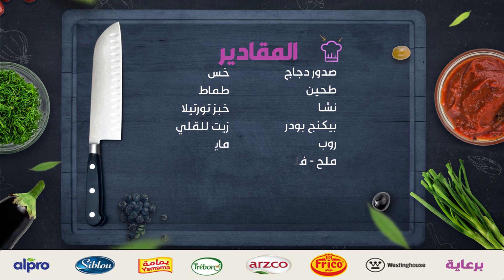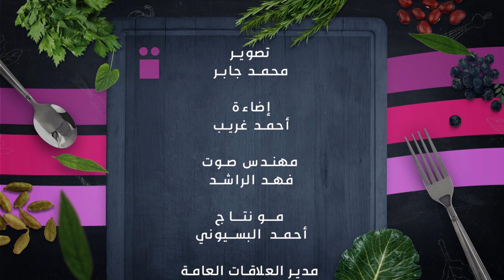راب الدجاج المقلي المقرمش على طريقة الشيف بدر الشايجي